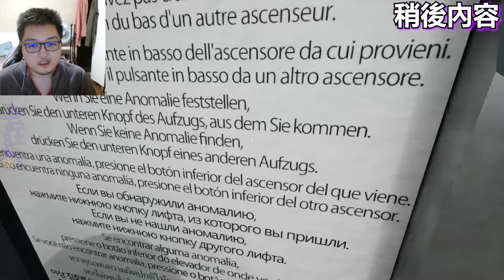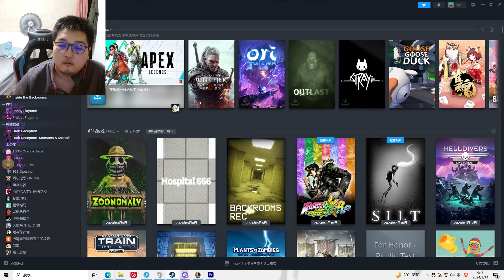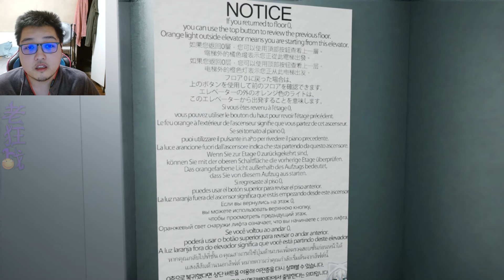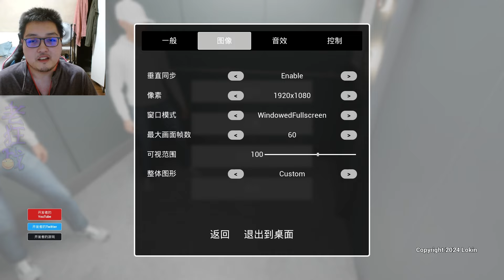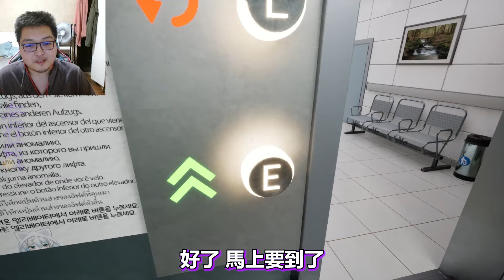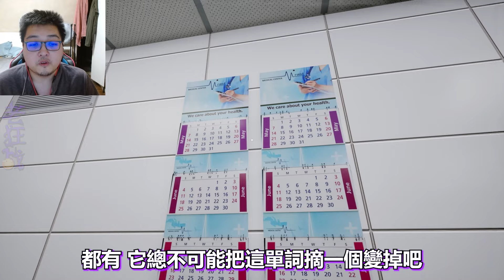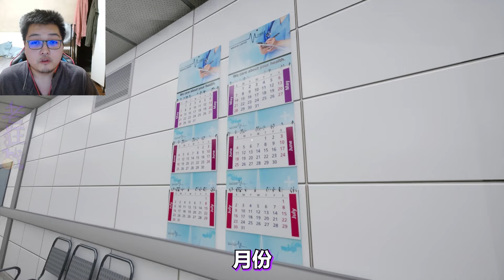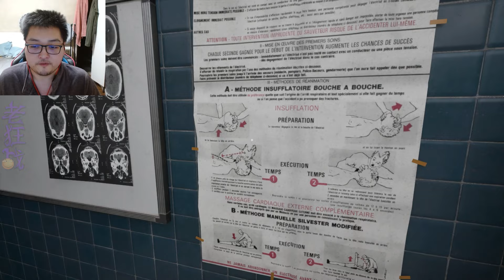歡迎來到666號醫院! 但請小心建築內部的"異常"... | Hospital 666 | ft. DK, 紙魚, 森零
這個遊戲好玩呀
聯機遊戲果然還是要一群朋友一起玩才有趣
其他夥伴: DK, 森零, 薄海紙魚